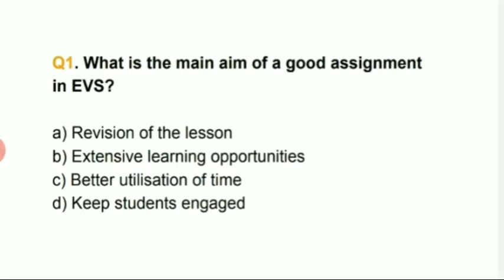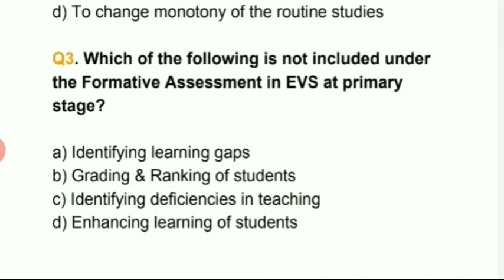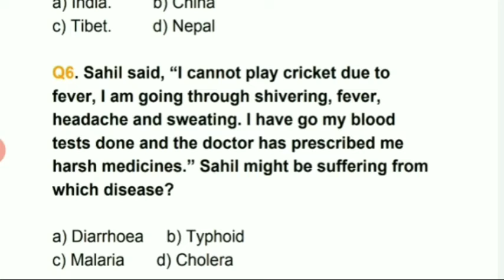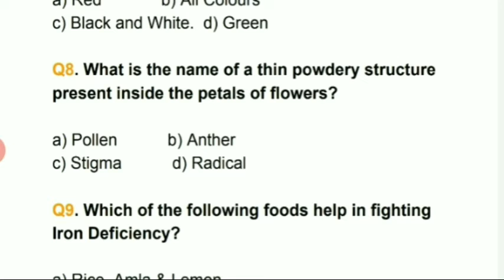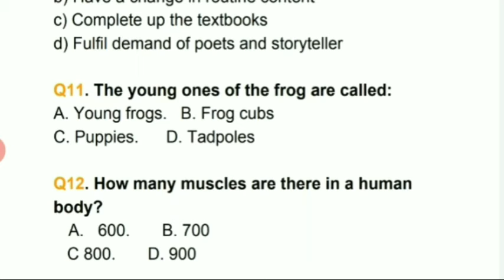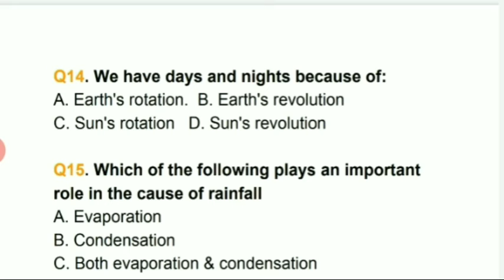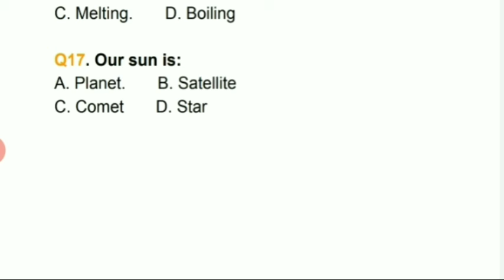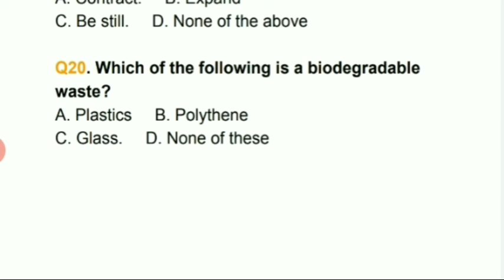EVS most important MCQs। Important for all Teaching exam Mptet ,Uptet ,ctet,kvs||Academy of Teachers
ctet2020 mptet evs MCQsQuestions based on NCERT EVS book class 5 chapter 1&2। पर्यावरण अध्ययन से संबंधित महत्व पूर्ण वस्तुनिष्ठ प्रश्न जो हर teaching exams में पूछे जाते हैं ।

CTETEVSnotesinHindiCTETEVSnotesin HindiPDF
Evspedagogy forctet
Evspedagogyforctet paper1
CTET EVS pedagogyEnglish
Ctetevspedagogy in hindi paper 1
Ctetevs Pedagogy in English
CTET EVS pedagogy in English1
EVs ka Pedagogy
EVs pedagogy previous year question

Sanskrit pedagogy

English Pedagogy